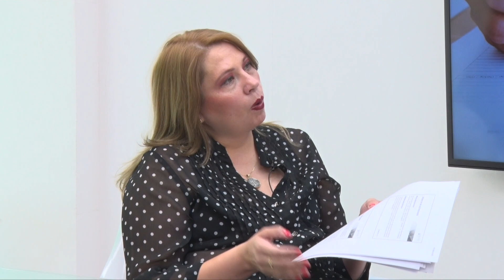TRIBUTACIÓN DE HOY 05 DE AGOSTO 2020 INVITADO CÉSAR VILLARROEL TEMA LAS MICROEMPRESAS